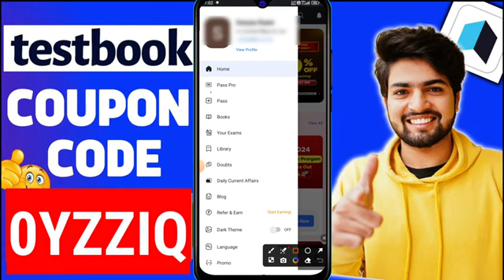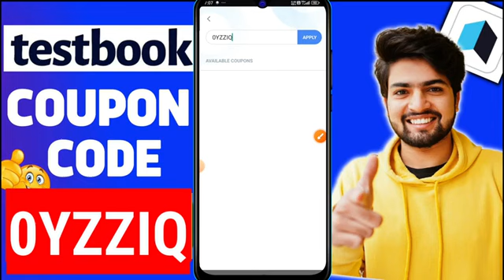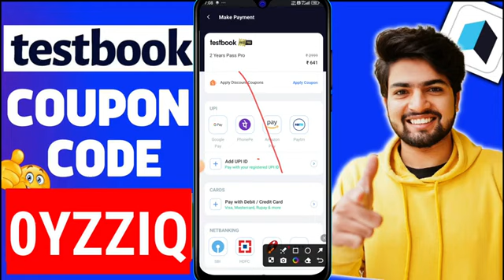Testbook Pass Pro Coupon Code | Testbook Coupon Code Today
0YZZIQ